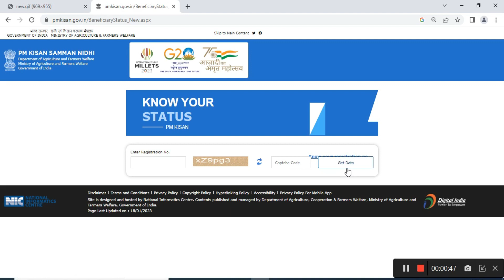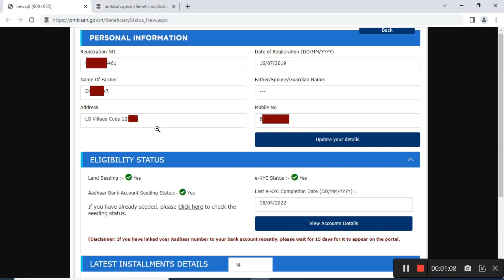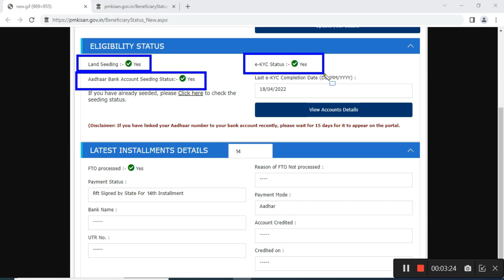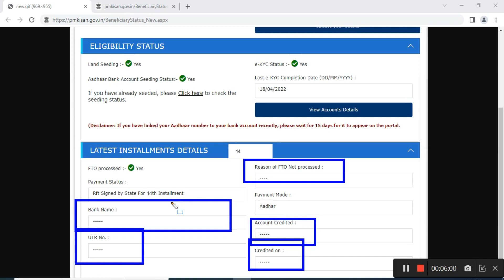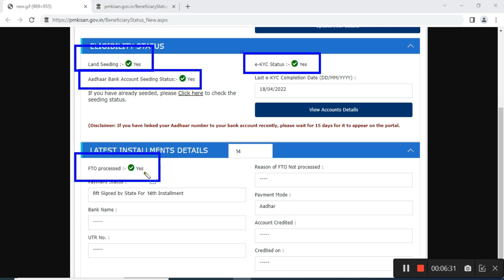pm kisan 14th installment date 2023 | एक छोटी सी चूक और आपको नहीं मिलेगी पीएम किसान क़िस्त